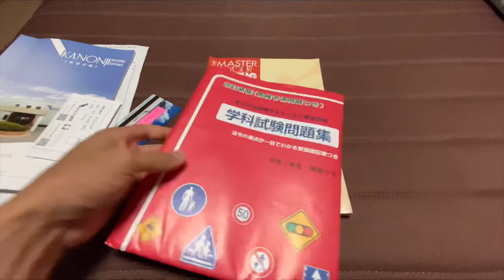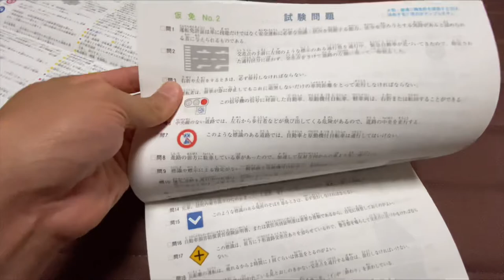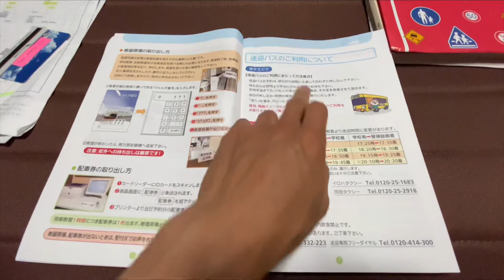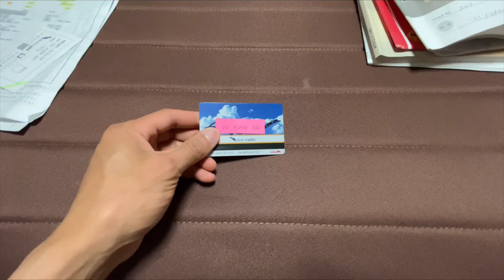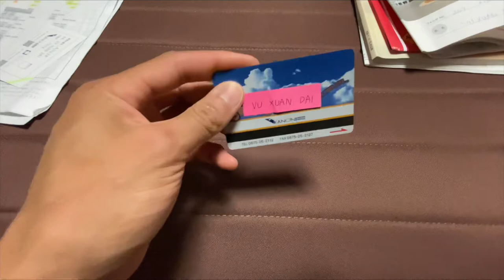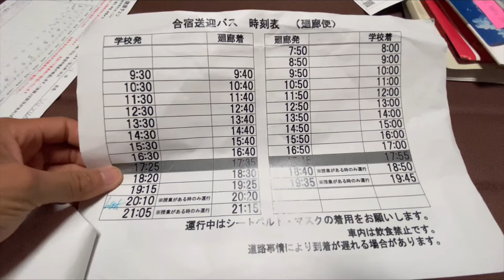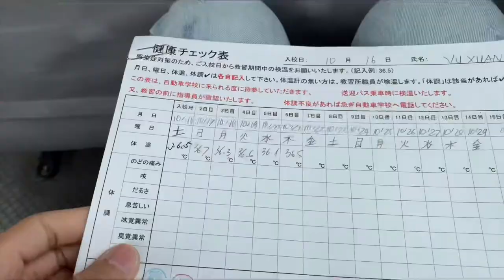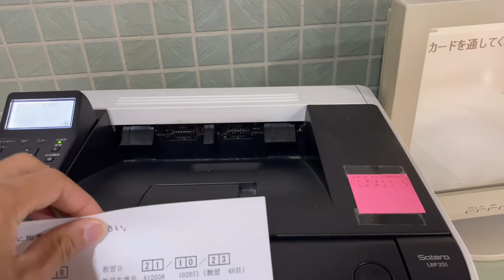CUỘC SỐNG NHẬT BẢN #9 | HỌC LÁI XE TẠI TRƯỜNG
Tiếp tục là video giới thiệu về những ngày học lái xe tại trường Kagawa của mình. Cuối cùng thì mình cũng đã lấy được bằng lái xe và đây là video mình chia sẻ kinh nghiệm cần chú ý cho các bạn.